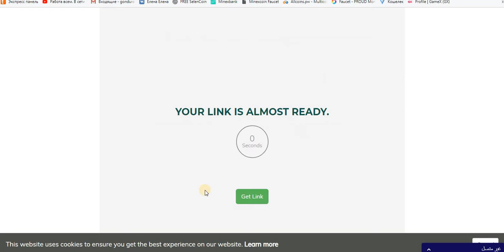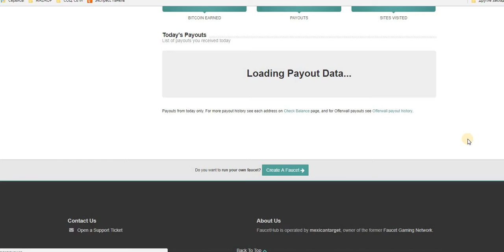LTC кран Claim 2140 litoshi = 5 мин. на faucethub